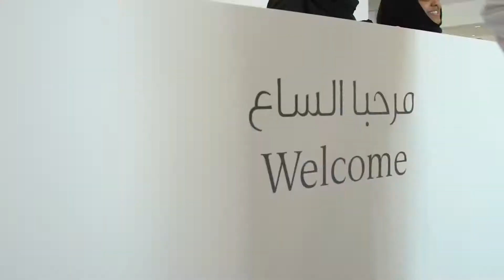جلسات حوارية في جناح أبوظبي في سباق الفورملا ١ - اليوم الثاني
مقتطفات من فعاليات اليوم الثاني في جناح أبوظبي على هامش جائزة الاتحاد للطيران الكبرى الفورملا ١